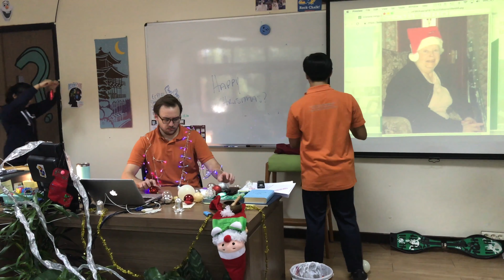Christmas Homeroom Decorating Competition | Motley x Media Committee 2018-19